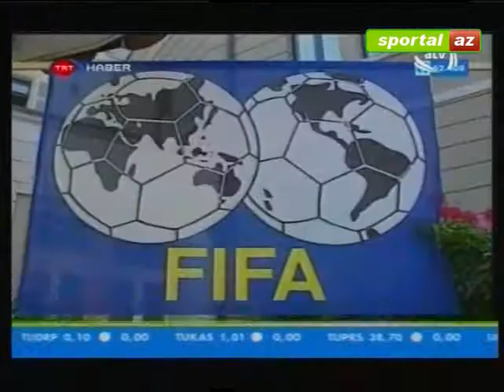İdman Xəbərləri 12.07.2012 ATV